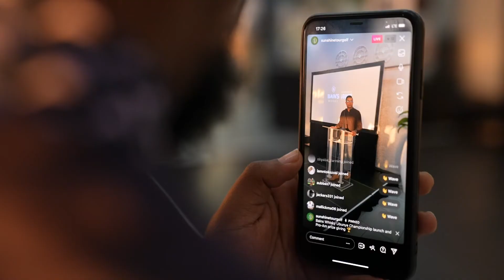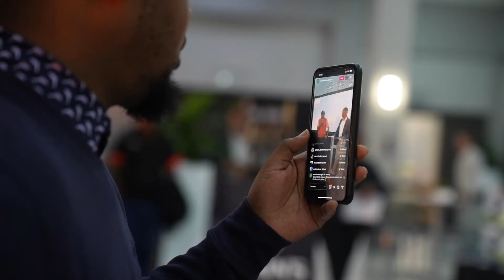Bains Whisky Ubunye Championship Launch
We at Blue Valley Estate for the launch of the exciting Bains Whisky Ubunye Championship, a tournament format that has been remasted. Players played in pairs in the better ball and foursome format